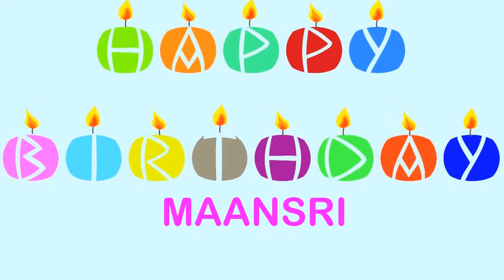Maansri Birthday Wishes & Mensajes